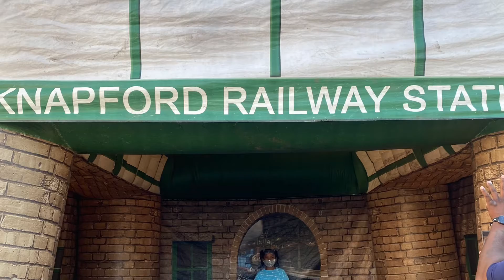We met Thomas the Train in real life!!!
This was a very fun event! We were on the road at 4AM to make our children happy with their FAVORITE character!!!